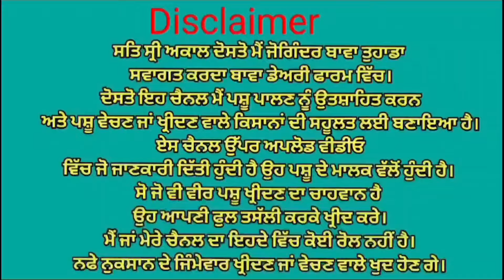ਦੋ ਤਾਜੀਆ ਸੂਈਆ ਗਾਵਾਂ ਵਿਕਾਉ 👌👌ਮਗਰ ਵੱਛੀ💥💥 ਘੱਟ ਰੇਟ 😱😱 Bawa dairy farm